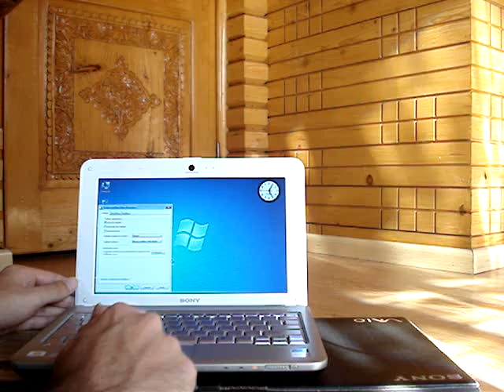Sony VAIO M Complete Review PART 1/2- M5TV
FULL REVIEW. Sony VAIO M Series netbook (mini-notebook).